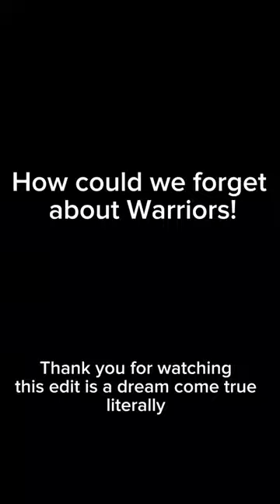Warrior cat Delete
Artist￼s Credits-

Shelf Stuff
monique mamy bricole
scourgefan
Whitestripe
WolFkld27
ravensramen
Ariel Rhue
Nightrizer
Nephele Tozouanopoulos
Hailey Ripple
DistractedFox
Goblin_Horde Extraodinaire
Danielle Sheets
RachelAlexanDraws
Ashyver Rhysand
Ever-CW
Ashley A Thompson
Sarah Pete Beyers
Loria
holytea
lch von Mir
Panther￼Minx
CatKiddo
astringens
Phirlsich
silver￼stxam
FRUTYI
LLoryZ
RukiFox
Rachel
Blackheart
Train Cat
TavusaWarrior
VanyCat
WarriorCat3042
tumblr warrior cats
Meowdle
senley
Bee Sweets
feversweet
JustAGirlOnline
Sarah Wolflin
iyd
Velocira
Yerikins